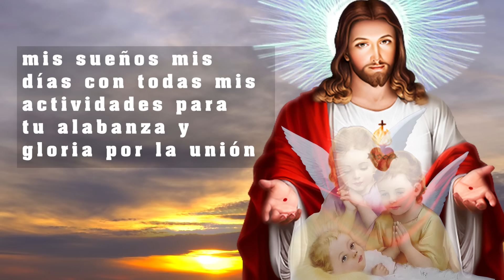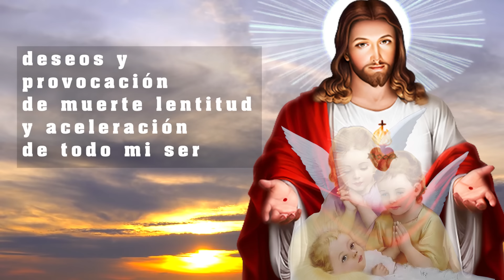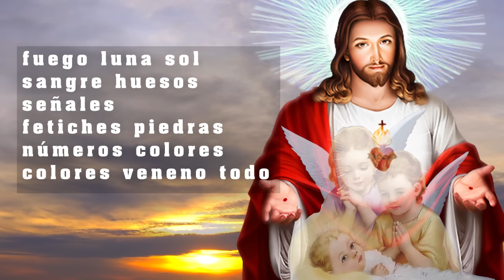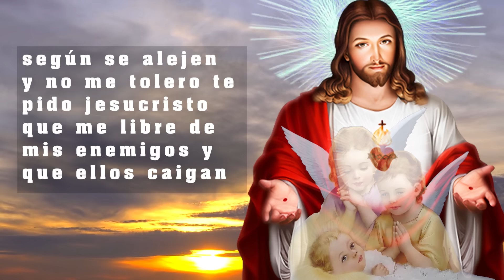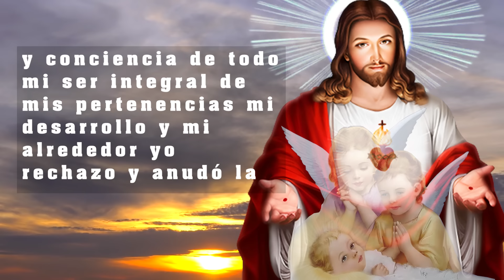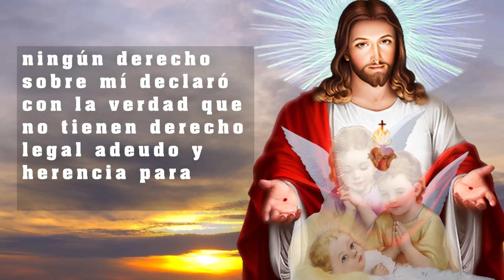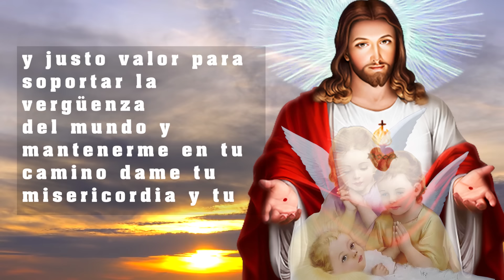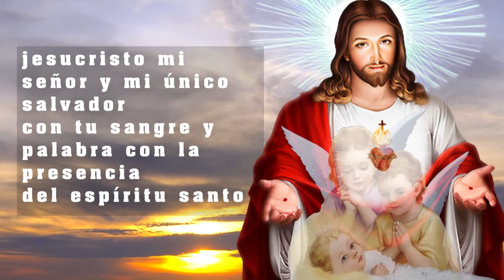ORACIÓN PODEROSA AL ESPÍRITU SANTO PARA LIBERACIÓN, ROMPER MALDICIONES, ALEJAR LA RUINA Y LA MALDAD